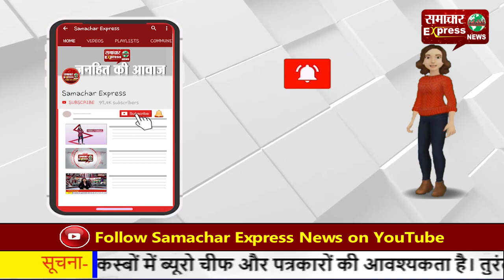भारत माता की जय के नारे लगाकर भाजपा कर रही पश्चाताप: वीरेंद्र राठौर